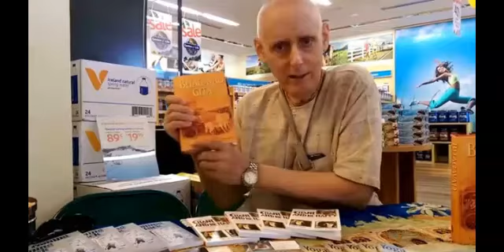БГ 2.11 - Как да реализираме че сме преданоотдадени на Кришна - Санкаршан дас Адхикари - 2008